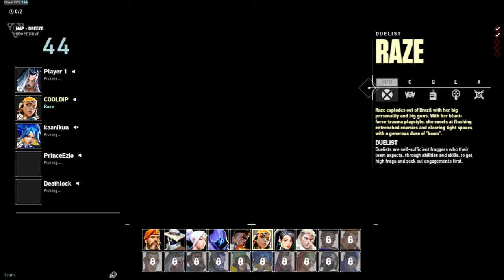PLAYING VALORANT 🔥 | VALORANT INDIA LIVE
Hello, Welcome to the live Stream.

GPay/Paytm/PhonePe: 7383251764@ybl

PC SPEC:

Processor : Ryzen 5 5600g
Motherboard : ASUS PRIME B450M A -||
HDD : 1TBgb WF
Ram : Corsair 8gb DDR4(3200MHZ)
PSU : COOLER MASTER VS550W
Cabinet : ANTEC NX292
MONITER : ACER P196HQL

TOP DONATEs

1 =HARISH BHAI(H R) (2950)
2 =VINISH SHARMA (10)
3 =SUPRIYA (100)

NEVER GIVE UP BOI 😌

VALORANT LIVE, VALORANT INDIA LIVE, VALORANT INDIA LIVE STREAM, VALORANT LIVE STREAM